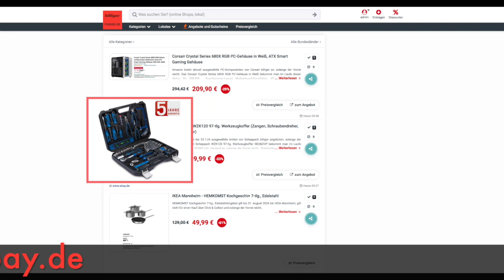Schnäppchen/Billiger des Tages 20.02.24 - Scheppach WZK120 97-tlg. Werkzeugkoffer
Heute ist Schnäppchen/Billiger des Tages - Scheppach WZK120 97-tlg. Werkzeugkoffer.